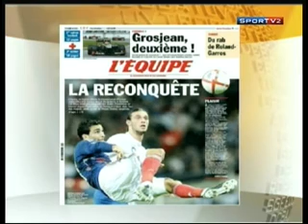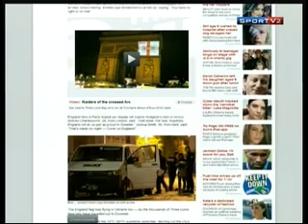LOUIS GENOT - FRANCE-PRESSE - EUROCOPA 2012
O JORNALISTA LOUIS GENOT, EDITOR DE ESPORTES DA AGENCE FRANCE-PRESSE, FALA DA PARTIDA FRANÇA-INGLATERRA PELA EUROCOPA 2012 NO PROGRAMA REDAÇÃO SPORTV